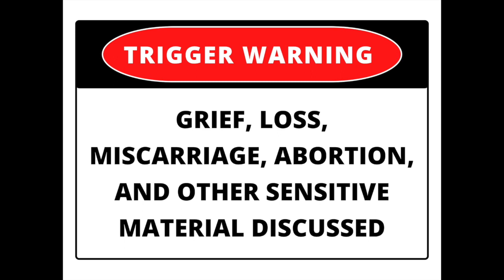Who Can You Call When PP Psychosis Shows Up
Postpartum In The Raw Ep 7 w Jacquie Norton 'The Road Less Traveled', PP Psychosis